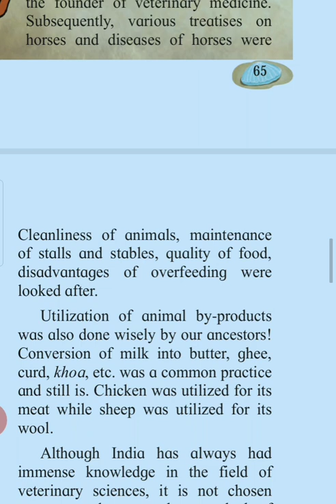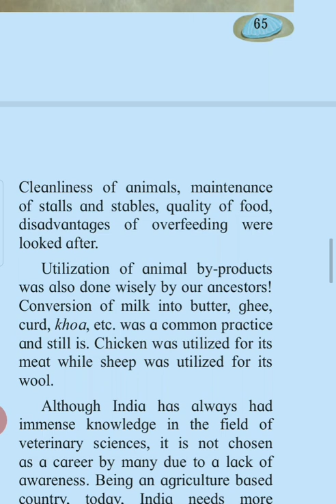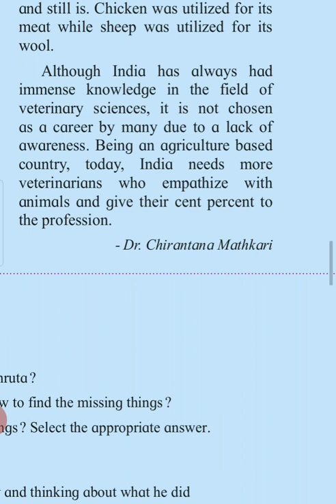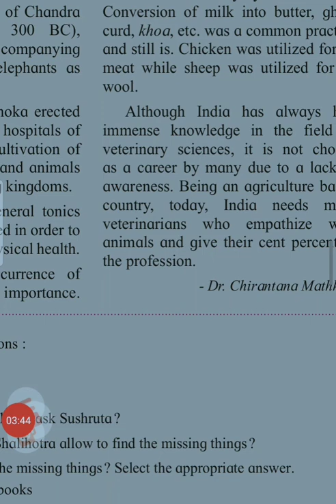Sushruta 6th English